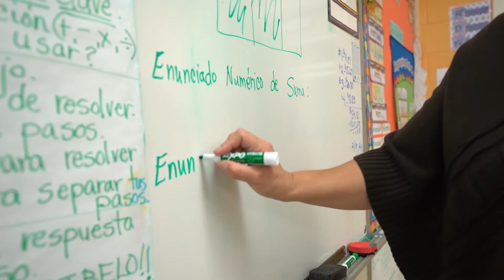Dudley Elementary School Enrollment Video